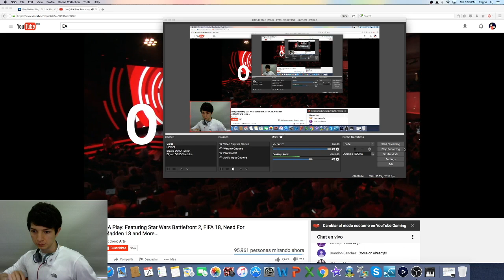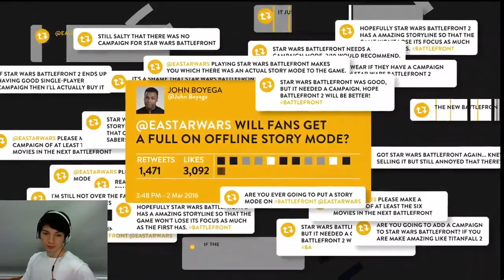E3 2017: Conferencia EA Con Ragnadan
E3 2017 inicia y esta es nuestra primera conferencia. Acaso EA ha aprendido de sus errores en el pasado o está condenado a repetirlos, veamos!